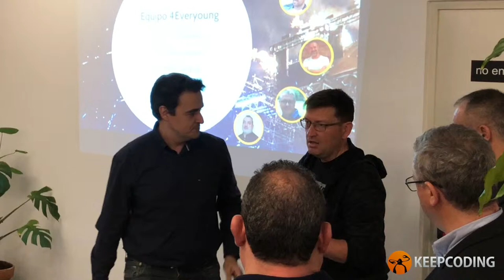Testimonio Armando Fernandez alumno Full Stack Mobile Bootcamp VI